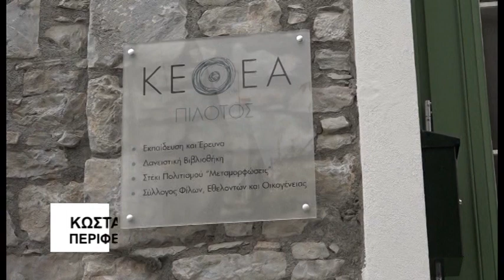Βόλος Έργα που ενισχύουν κοινωνικές δομές και δημιουργούν νέες θέσεις εργασίας 040120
Έργα τα οποία αναβαθμίζουν τις πόλεις, ενισχύουν δομές με τεράστιο κοινωνικό αποτύπωμα και δημιουργούν νέες θέσεις εργασίας, συνεχίζει να χρηματοδοτεί η Περιφέρεια Θεσσαλίας. Η αναβάθμιση της πλατείας Πανεπιστημίου, με βάση τον σχεδιασμό του Δήμου Βόλου και την εξασφάλιση των απαιτούμενων πιστώσεων από το ΠΕΠ Θεσσαλίας, αποτελεί χαρακτηριστικό παράδειγμα, όπως άλλωστε και η ανάπλαση της περιοχής των Παλαιών, όπως ανακοίνωσε ο περιφερειάρχης Κώστας Αγοραστός. Την ίδια στιγμή εξασφαλίζονται σημαντικά κονδύλια για τη συνέχιση των προγραμμάτων του ΚΕΘΕΑ «Πιλότος».